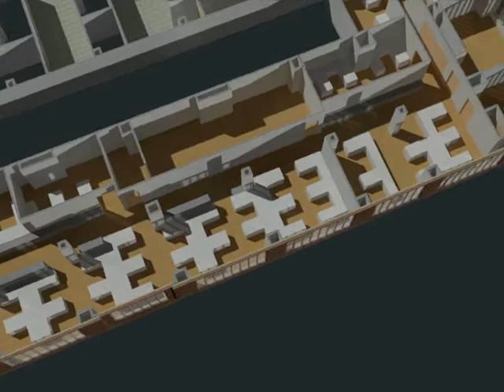Kurt S Adler Santa's World Offices & Showroom